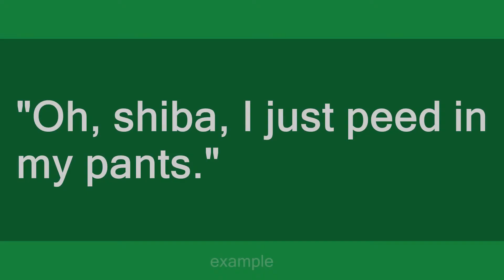shiba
Slang flashcards: